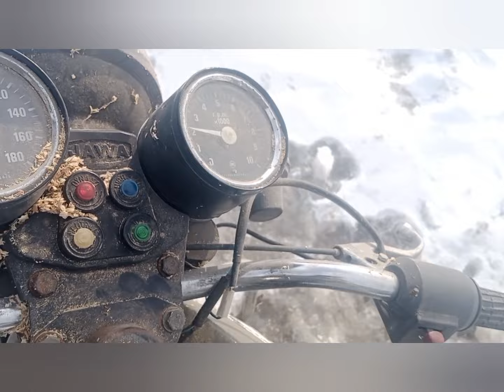jawa 350 deluxe odpalenie po postoju stodolniak